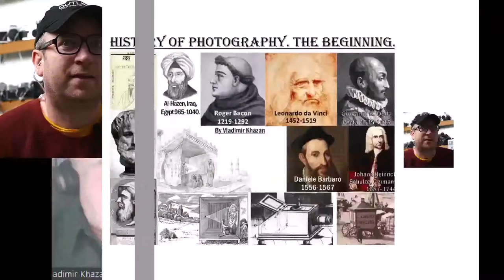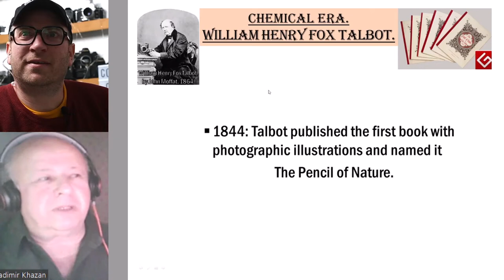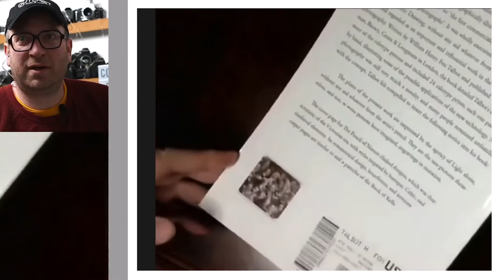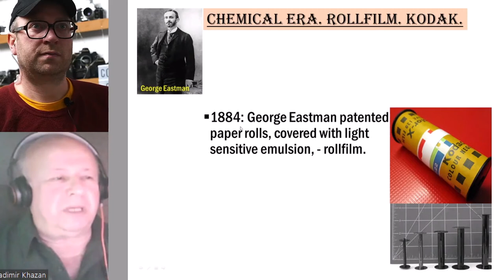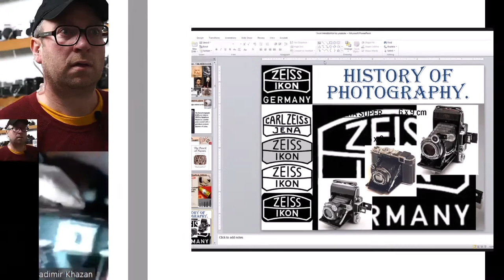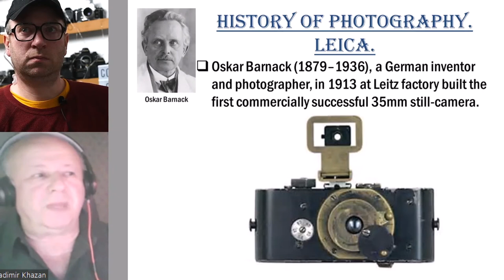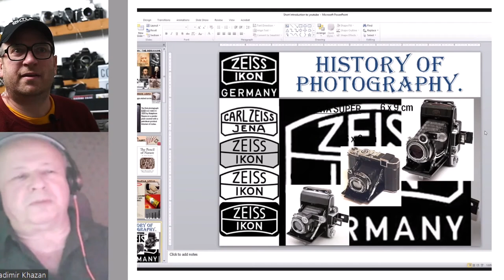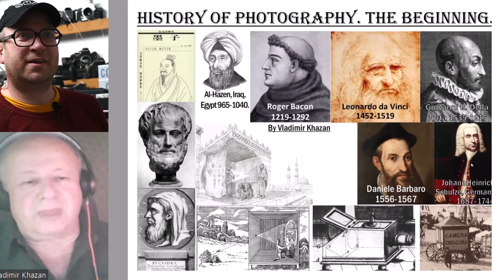History of Photography: 1. Series Overview by Vladimir Khazan What to Expect, Origins Photography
Vladimir Khazan will lead us on a tour of photographic history that goes back to ancient China, many years before Christ. Many believe photography started in the late 1800's but truly, there thousands of years of development that paved the way for pocket cameras.

In this overview, Vlad lays out his plan for the next 5 or 6 presentations showing us a preview of each section. We will RECORD the presentation the last Friday or each month and will post it to YouTube within a few days.

We appreciate you checking it out and hope you enjoy watching as much as we enjoyed getting this together!